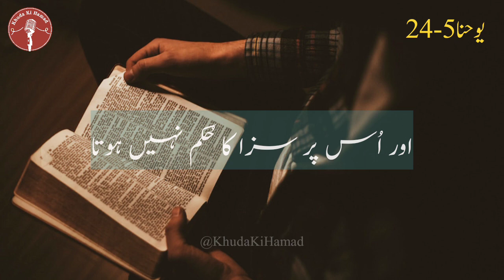John 5-24 || Bible in Urdu || john book in urdu || Khuda Ki Hamad || Urdu bible Study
►Yohana Ki Kitaab Mein Se John 5-24

►The Book of John   |  #-John 5
►One Purpose: God's Word everywhere for everyone.
►Please note that the pitch of the audio for a clearer sound, so this speed and version is unique.
►We've uploaded the entire 66 books Short introduction of the Bible on audio format.
►We strongly recommend you to hear daily 1 Book of Holy Bible to increase faith towards Lord.
► Read the Bible in 1 year it only takes 10-15 mins a day. It's must !

bible study in urdu
Urdu bible Study
Daily Hindi Bible
Online Hindi Bible
urdu bible movies
urdu bible reading
urdu bible app
John book in urdu
John 5
Yohana 5-24